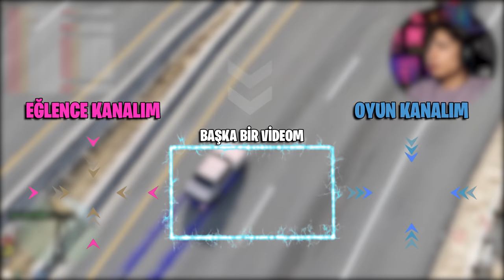TOFAŞI 1000km/h HIZA ZORLADIM ! GTA 5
Selam ben Furkan, bugün GTA 5 mod tanıtımlarına Tofaş Doğan modu ile devam ediyoruz. Tofaşı modifiye ederek turbo takarak hızını yükseltip 1000km hıza kadar zorladık. İyi seyirlerr!!